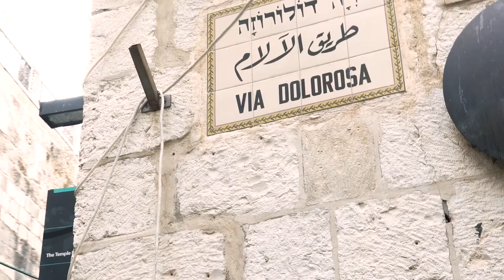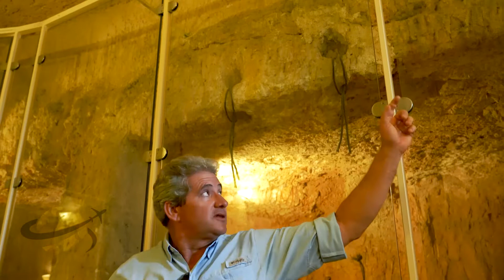4º EP. - Parte 1 - Jerusalém.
Monte Moriá - local do sacrifício de Isaque. Local onde ficava do antigo templo  do rei Salomão hoje ocupado pela mesquita o Domus da rocha.